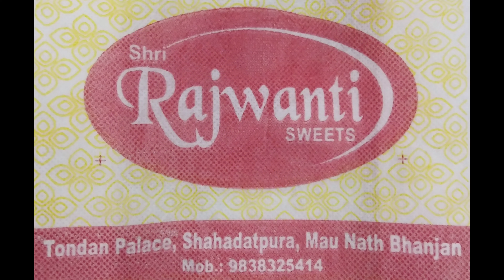mau-सीपीआर के बारे में दी गई जानकारी#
मऊ/पुलिस लाईन मऊ परिसर में पुलिस अधीक्षक  सुशील घुले की उपस्थिति में, शारदा नरायण हॉस्पिटल के द्वारा सी0पी0आर0 के बारे में पुलिस लाइन स्टाफ, पुलिसकर्मी एवं रिक्रूट आरक्षियों को जानकारी एवं प्रशिक्षण दिया गया।

 प्रशिक्षण के दौरान शारदा नारायन हॉस्पिटल के वरिष्ठ चिकित्सक डॉ संजय सिंह ने बताया कि कठिन परिस्थितियो में घायल या दुर्घटना के शिकार लोगो के प्राथमिक उपचार में उन्हें क्या करना चाहिए ,शारदा नारायन हॉस्पिटल के क्रिटिकल केयर स्पेशलिस्ट डा0 सुजीत सिंह ने बताया सर्वप्रथम दुर्घटना स्थल पर हमेशा पुलिसकर्मी की ही गाड़िया पहुचती हैं। इसलिए सबसे ज्यादा प्राथमिक उपचार व सी0पी0आर0 की जानकारी इन्हे ही होनी चाहिए क्योकि दुर्घटना में घायल मरीज तो हास्पिटल बाद में पहुचता हैं। अगर घटना स्थल पर पहले प्रशिक्षित पुलिसकर्मी के स्टाफ पहुच जाते है तो कुछ हद तक मृत्यु दर में कमी लाई जा सकती है तथा वहा की स्थितियों पर भी काबू पाया जा सकता है।
    आगे पुलिस अधीक्षक  सुशील घुले द्वारा शारदा नारायन हास्पिटल एवं उनकी टीम को ऐसे सामाजिक कार्य के लिए धन्यवाद दिया गया और बताये कि ऐसे जागरूकता कार्यक्रम से पुलिसकर्मी को बहुत जरूरी है यह दुसरो को बचाने के साथ साथ कभी अपने घर में जरूरत पड़ने पर भी यह सी0पी0आर0 की जानकारी कारगर सिद्व होगा और आप दुसरो को नया जीवन देने में सफल होगें।
साथ ही साथ कुशलतापूर्वक फे्रशर्स कोर्स समाप्त कर चुके यूपी 112 के 30 पुलिसकर्मियों  को प्रशस्ति पत्र देकर सम्मानित किया गया एवं शुभकामनायें दी गयी तथा जनता से मधुर व्यवहार, अनुशासन इत्यादि पर विस्तृत प्रकाश डालते हुये अहम जानकारियां दी गयी। इस दौरान भारी संख्या में पुलिसकर्मी, रिक्रूट आरक्षी व शारदा नरायण हास्पिटल के स्टाफ उपस्थित रहे।